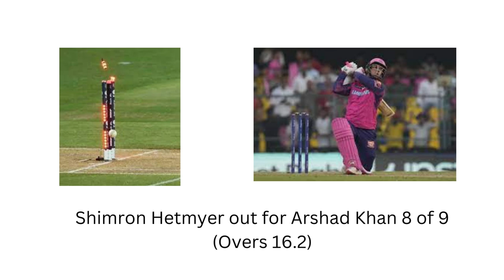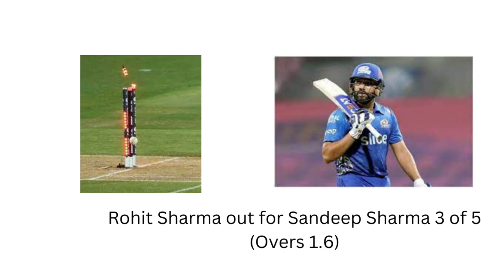IPL 2023 Match 42 Live Score RR VS MI _Wanderlust India